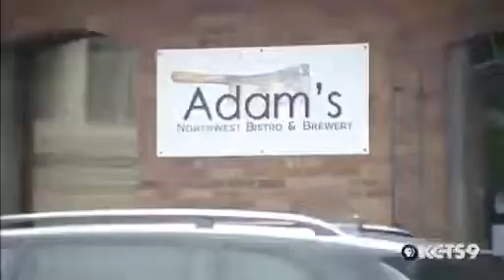Adam's Northwest Bistro & Brewery Guest Reviews | Check, Please! Northwest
"It feels like Sunday night comfort food at home. A great place!"

Name: Adam's Northwest Bistro & Brewery
Cuisine: Northwest Seasonal
Neighborhood: Monroe
Address: 104 N Lewis St Monroe, WA 98272
Reservations: Recommended
Hours: Dinner TUES-SUN